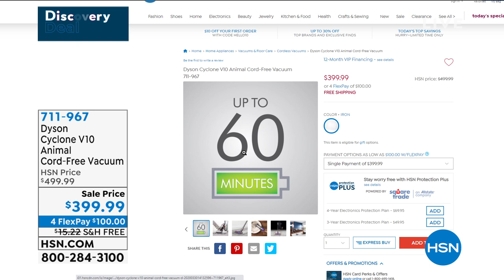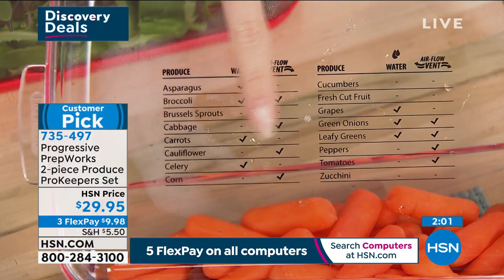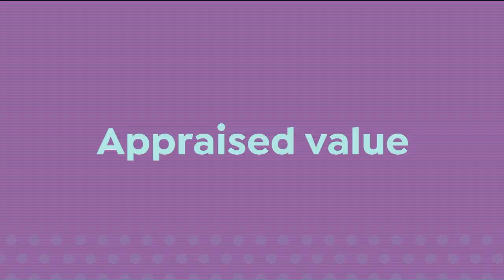HSN | Discovery Deals 02.21.2021 - 08 AM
Shop incredible deals on some of our most popular products from our biggest brands.